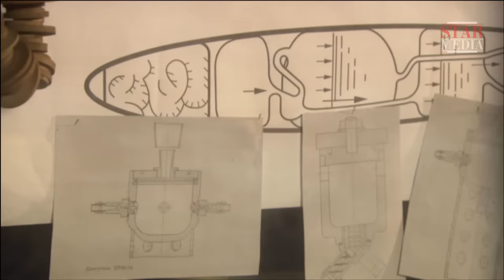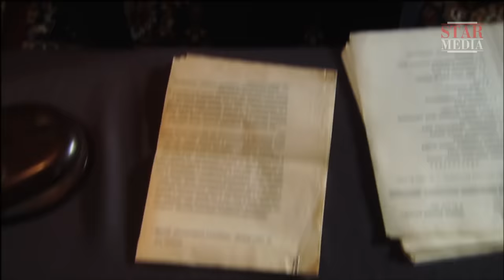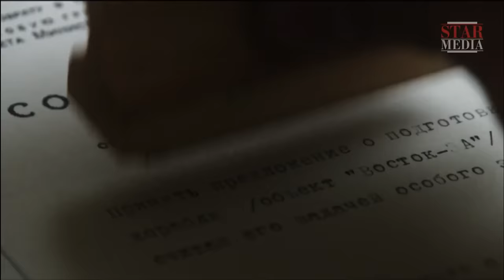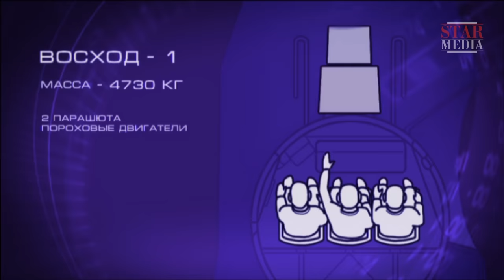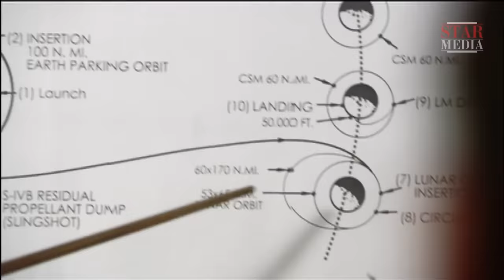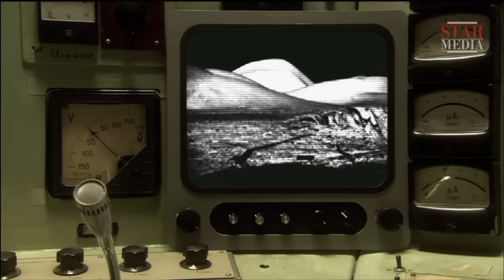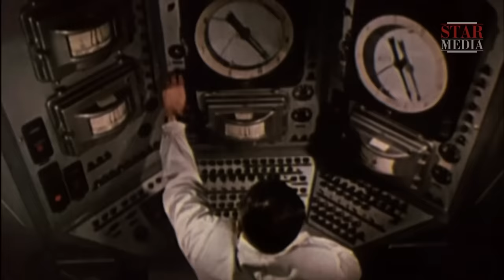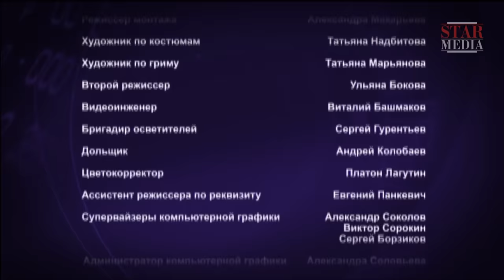ПРОЦЕСС РАЗВИТИЯ КОСМОНАВТИКИ ОТ НАЧАЛА ЕЕ ЗАРОЖДЕНИЯ! Сериал "Открытый Космос".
Документальный цикл посвящен рассказу о наиболее драматических страницах истории космонавтики. В фильме будет рассказано о тех трудностях, которые влечет за собой полет за пределы земной атмосферы, о настоящем и ближайшем будущем космонавтики. Освоение космоса описывается в контексте ракетно-космической «гонки» между государствами: на первом этапе между СССР и Германией, на втором — между СССР и США. В фильме развенчиваются мифы, связанные с общераспространенным представлением истории космонавтики, называются забытые имена, анализируются технические и организационные проблемы, стоявшие перед конструкторами ракетной техники и успешно преодоленные.

Представляем вам канал "Русская История!"  - достоверные  исторические факты в лучших документальных и художественных фильмах.   Биография, расследования, рассекреченные материалы, исторические события  все это вы найдете на нашем канале!